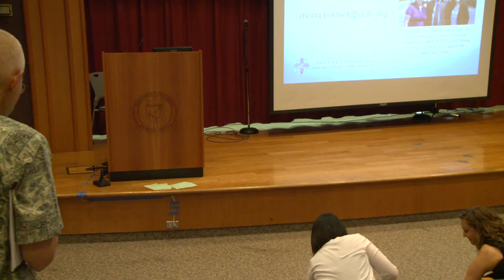2012 Breakout Session #3 (Part 5): It takes a village Q & A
It Takes a Village: Engaging the Christian Community in Family Planning Success - Christians Making a Difference

Lauren VanEnk, Georgetown University Institute for Reproductive Health | Revitalizing Family Planning in Christian Health Associations through Community Health Workers and Religious Leaders | View PowerPoint Presentation

Amy Metzger, Christian Connections for International Health | CCIHs Update on Efforts Toward Reproductive Health Supplies Security for Members | View PowerPoint Presentation

Mona Bormet, Christian Connections for International Health | Family Planning Advocacy | View PowerPoint Presentation